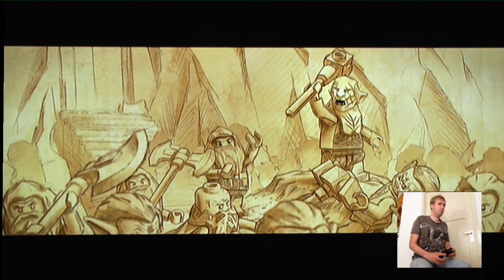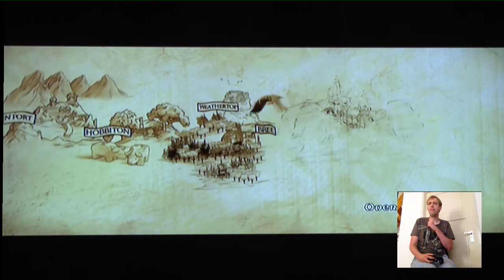René Let's Play - LEGO The Hobbit Deel 4 "Theo v.s. Azog"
LIKE = HOBBITS

René is weer terug met zijn geweldige
droge commentaar in dit Hobbit avontuur

Samenvatting:
de vorige keer hebben jullie kunnen zien dat Bilbo onverwachts bezoek kreeg van een stelletje maffe dwergen die Bilbo vroegen om bij hun clubje te horen, in dit deel besluit Bilbo met de maffe dwergen op avontuur te gaan, bij de eerste avond krijgt Bilbo het heldhaftige verhaal te horen van Theo. "Theo en het gevecht tegen Azog"